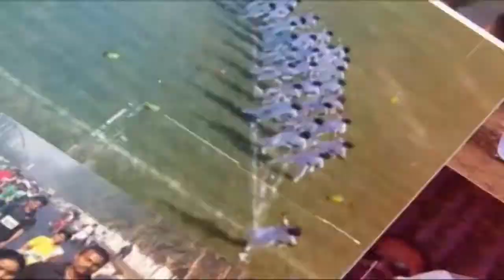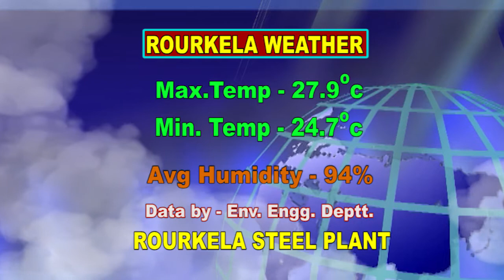ENGLISH NEWS DT -4/ 7/ 2019